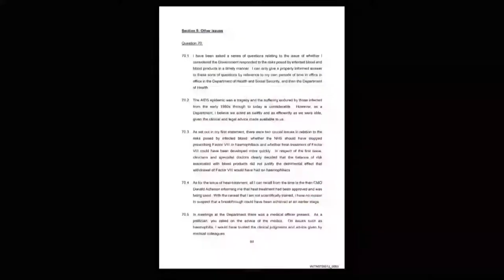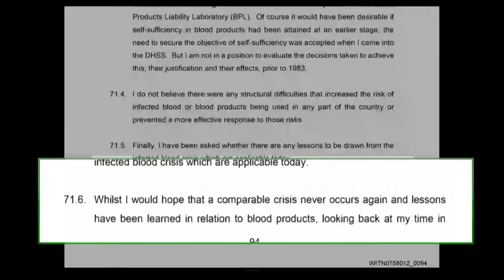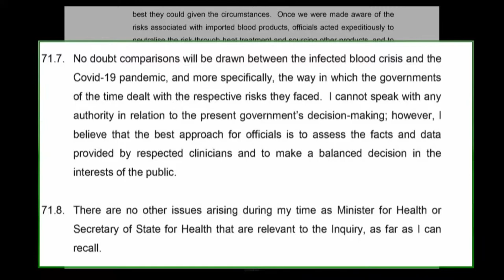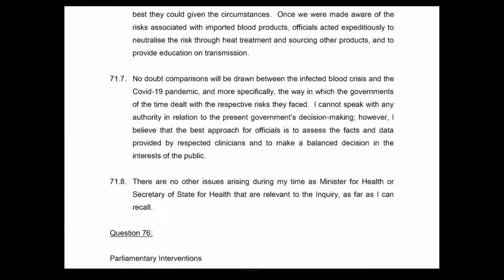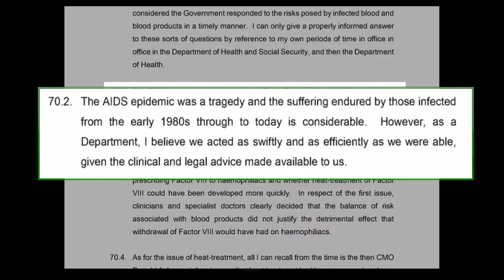29/07/2021 - Lord Kenneth Clarke - Government witnesses (2/5)